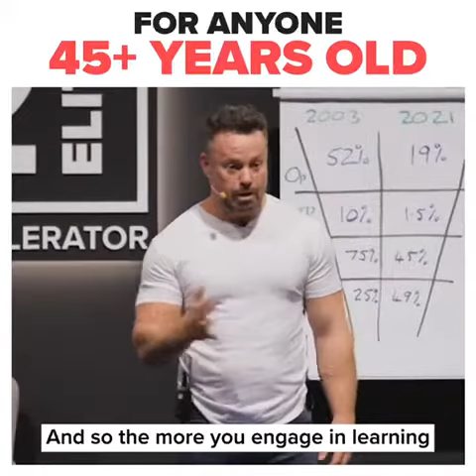what happens after 45 years of age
Video from Kapil Jaiswal